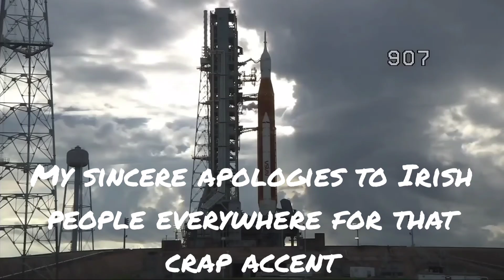Artemis 1 scrub and the arrogance of people like Dr. Derrick Pitts!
At first, I didn't want to make  video about the Artemis 1 scrub.  Everyone expects a scrub on the first attempt.  HOWEVER, after learning about the series of avoidable errors that led to the scrub, and the sheer arrogance of those who still support SLS, it was clear that a rant was in order.
Dr. Derrick Pitts was especially condescending.  This kind of behavior isn't going to make NASA any friends!